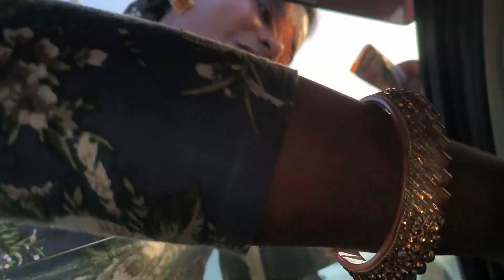यात्रा की कहानी: हमसफर ट्रेन से दिल्ली की ओर" प्यार और किन्नर केआशीर्वाद के साथ | Alld to Delhi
आज मैं आप सभी को अपने यात्रा के बारे में बताती हूं। मैं इलाहाबाद हमसफर ट्रेन से अपने पति से मिलने दिल्ली जा रही हूं। आप सभी को रास्ते में हुए घटनाओं के बारे में सब कुछ बताऊंगी, जैसे कि ट्रेन कब मिली, हम कैसे पहुंचे, शुभम के साथ साथ हमारे रास्ते में किन्नर का आशीर्वाद मिला।

हमने यात्रा की शुरुआत evening के वक्त की। हम इलाहाबाद स्टेशन पर पहुंचे और हमारी ट्रेन, इलाहाबाद हमसफर, वहां पर तैयार थी। हमने अपने सभी सामानों को ट्रेन में समेट लिया और अपनी बोर्डिंग पास की जांच करवाई।

ट्रेन में बैठते ही हमें एक बड़ी राहत मिली क्योंकि हमारा सीट 3rd क्लास में था। हम बहुत आराम से बैठे और यात्रा का आनंद लेने लगे। ट्रेन धीरे-धीरे चलने लगी और हम दूसरे शहरों के बीच से गुजर रहे थे।

रास्ते में हमें कई मनमोहक दृश्य दिखे। पहले, हमने वनों और हरियाली से भरे मैदानों को देखा, जो बहुत सुंदर लग रहे थे। फिर फाइनली हम फ्लैट पर पहुंचे  पूरी वीडियो आप देखिए और बताइए कैसा लगा